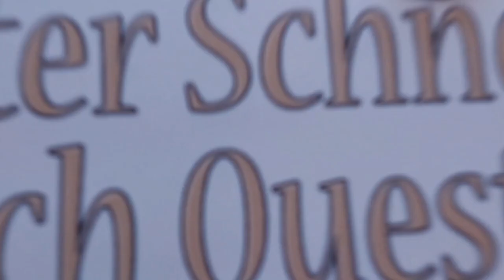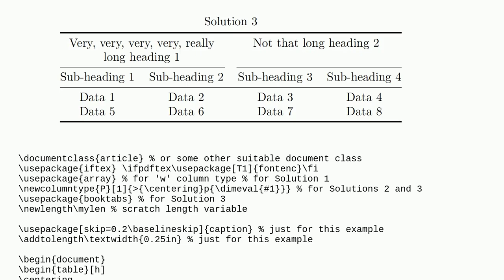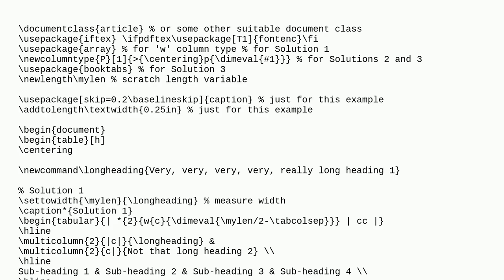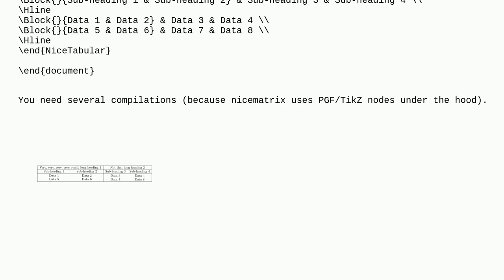Tex: Aligning columns with multicolumn header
Aligning columns with multicolumn header

A special thanks goes out to the community

  tables horizontal-spacing